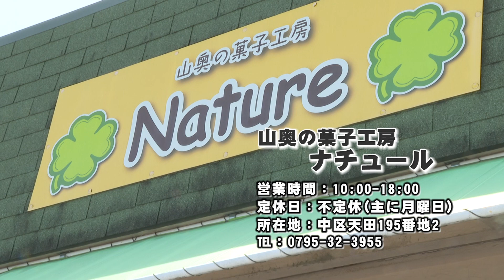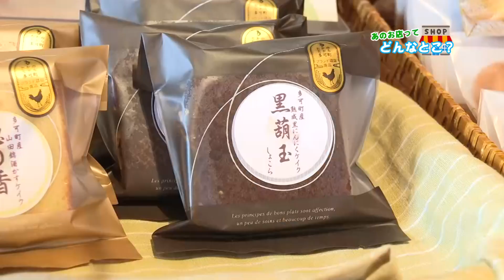山奥の菓子工房ナチュール 多可町のお店を紹介 あのお店ってどんなとこ？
多可町のお店を紹介するこの番組

今回は中区天田にある山奥の菓子工房ナチュールを紹介します